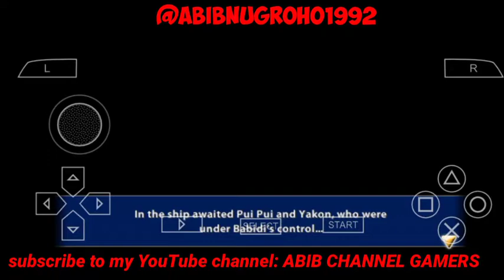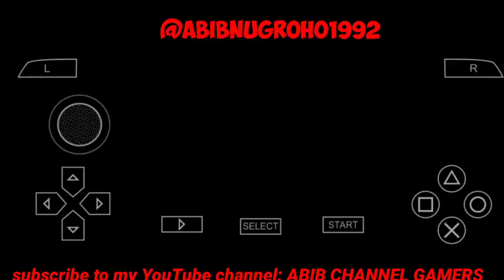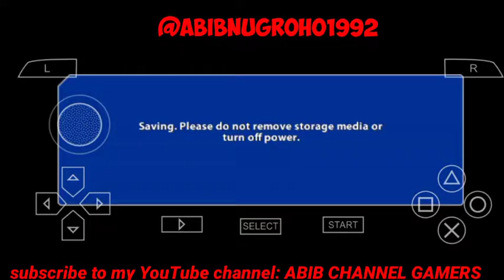Game PSP: DRAGON BALL Z TENKAICHI TAG TEAM PART 18